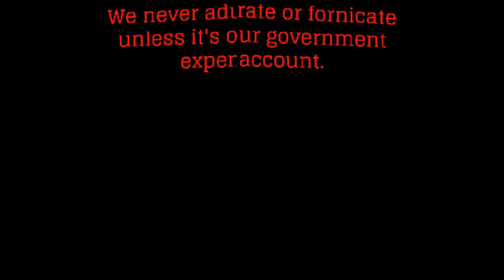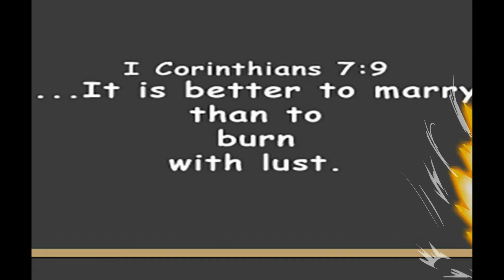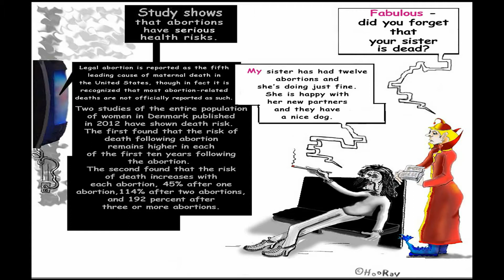I Corinthians 7:9 - better to marry than burn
flee sexual lust - Jesus delivers. I Corinthians 7:9 - better to marry than burn.